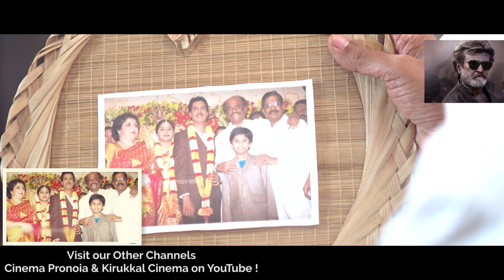Emotional Reasons behind Rajini sir doing Arunachalam & Kuselan - Kalaipuli SThanu breaks down!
Emotional Reasons behind Rajini sir doing Arunachalam & Kuselan - KalaipuliSThanu breaks down!